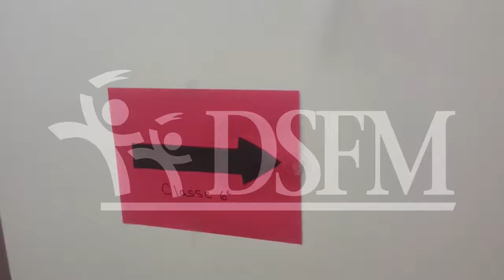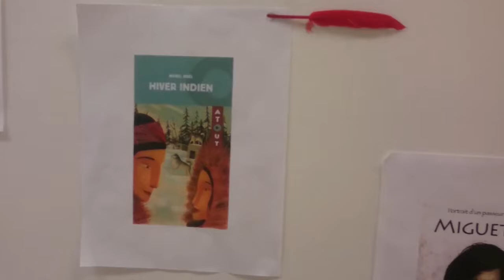L'écrivain Michel Noël, invité de l'École Roméo-Dallaire (DSFM)